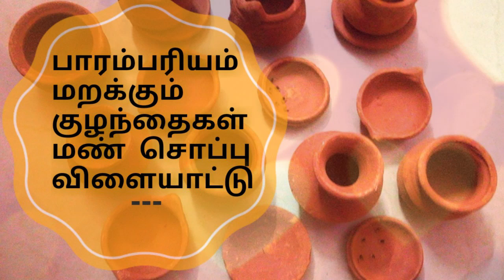பெற்றோர்கள் கவனத்திற்கு குழைந்தைகளின் அறிவாற்றலை வளர்க்கும் மண் சொப்பு விளையாட்டு | Super Maya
Stayhome and educate your children

The little girl wants to be the Good Attitude, most beautiful & Intelligent and Make other kids to learn the same.